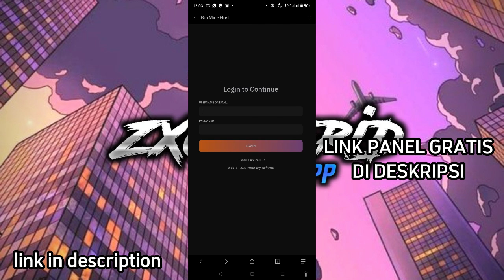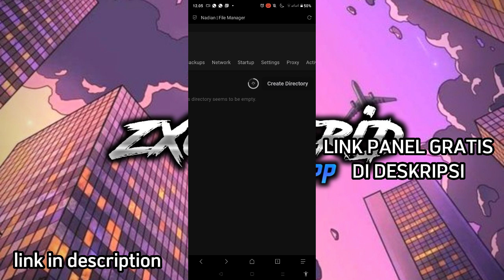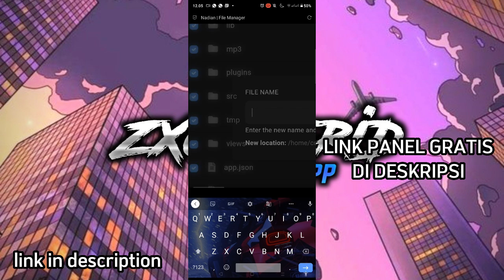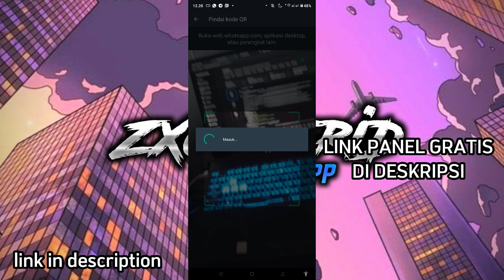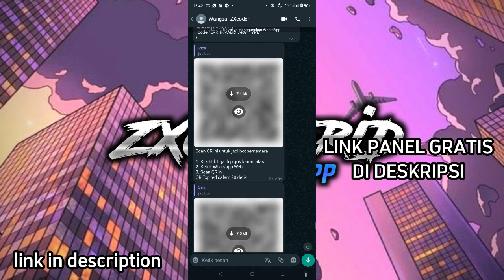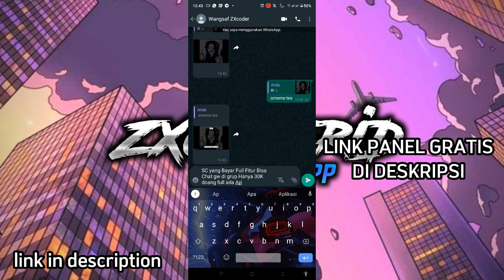[NEW] SCRIPT BOT WA FIX BUTTON🔥 412+ FITUR || SUPPORT WA ORI 📥 FITUR JADI BOT😱 [ ICHANZX ]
Judul Video : [NEW] SCRIPT BOT WA FIX BUTTON🔥 412+ FITUR || SUPPORT WA ORI 📥 FITUR JADI BOT😱 [ ICHANZX ]

~ Deskripsi Video :
Assalamualaikum, Kak Aku IchanZX Coder-ID
Aku Di Sini Masih Belajar Buat Bot

no wa bot : PIN KOMEN📌

 📣 [ 𝗜𝗰𝗵𝗮𝗻𝗭𝗫 𝗦𝘁𝗼𝗿𝗲𝗜𝗗 || MENYEDIAKAN ]

*List Harga Layanan Bot WhatsApp*📖

⟥⟝⟢⟨ 𝙇𝙞𝙨𝙩 𝙃𝙖𝙧𝙜𝙖 𝙎𝙚𝙬𝙖𝙗𝙤𝙩 ⟩⟣⟞⟤
• 1 Minggu Paket (Normal) 15K
• 1 Bulan Paket (High) 40K
• 1 Tahun Paket (VIP) 140K
• Permanen Paket (Kesaktian) 210K

 ⟥⟝⟢⟨ 𝙇𝙞𝙨𝙩 𝙃𝙖𝙧𝙜𝙖 𝙋𝙧𝙚𝙢𝙞𝙪𝙢 ⟩⟣⟞⟤
• 1 Minggu Paket (Normal) 10K
• 1 Bulan Paket (High) 30K
• 1 Tahun Paket (VIP) 120K
• Permanen Paket (Kesaktian) 250K

 ⟥⟝⟢⟨ 𝙇𝙞𝙨𝙩 𝙃𝙖𝙧𝙜𝙖 𝙅𝙖𝙙𝙞𝘽𝙤𝙩 ⟩⟣⟞⟤
• 1 Bulan Paket (Normal) 25K
• 3 Bulan Paket (Diamond) 105K
• 1 tahun Paket (VIP) 420K

- Pembayaran via QRIS *(Dana,Ovo,Gopay,LinkAja, shopeePay)*
  *( tidak ada opsi lain )*
Kalau Minat Bisa Langsung Chat Di Bawah
Chat Wa Di Atas

Chat Wa : -
Subrek Channel Me: